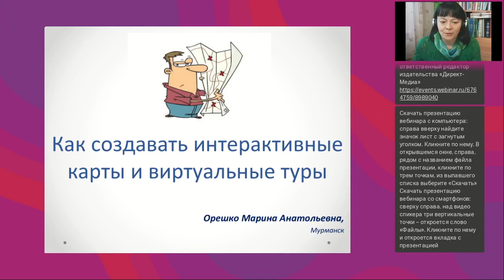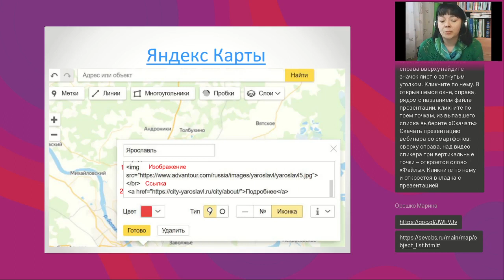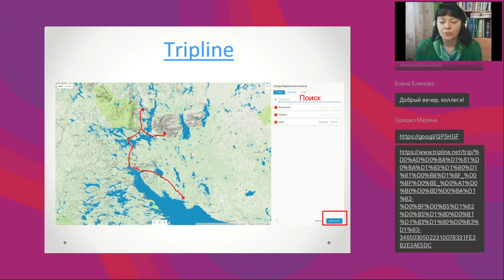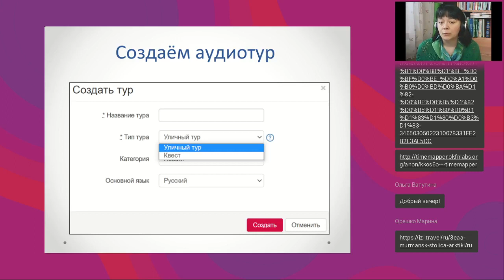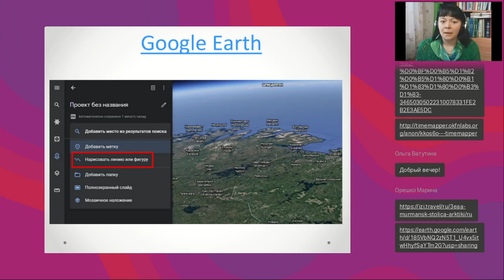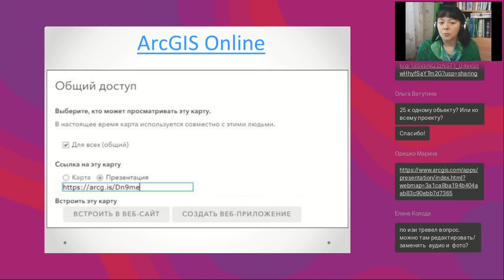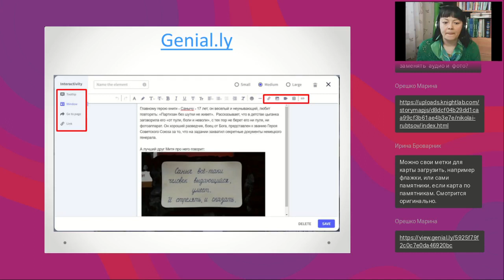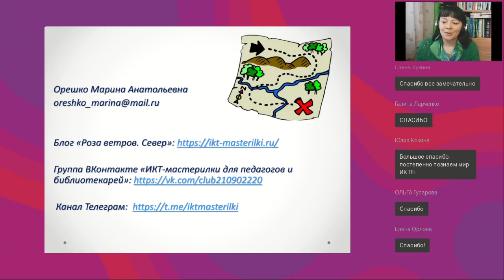Как создавать интерактивные карты и виртуальные туры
Вебинар
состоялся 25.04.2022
Ведущая вебинара:

Создание виртуального маршрута — хороший способ визуализировать информацию. Библиотекарь и учитель может сам создавать интерактивные путешествия для читателей или школьников, знакомить их с достопримечательностями стран и городов, рассказывать об известных исторических событиях, представлять информацию в ярком, запоминающемся виде.